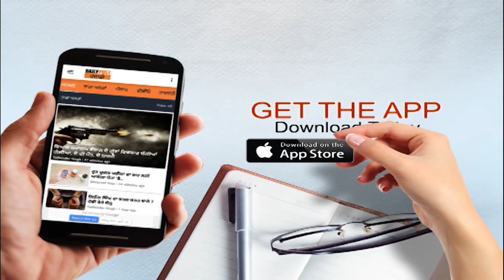ਮੁਸਲਿਮ ਭਾਈਚਾਰੇ ਨੇ ਜੁੰਮੇ ਦੀ ਨਮਾਜ਼ ਵਾਲਾ ਦਿਨ ਹੀ ਮਨਾਇਆ ਕਾਲੇ ਦਿਨ ਵਜੋਂ